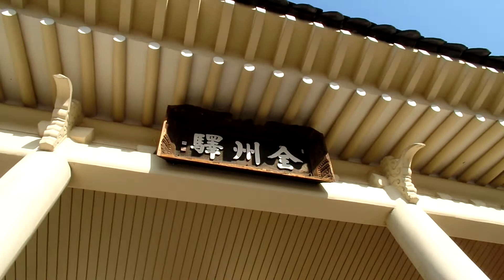Jeonju Train Station . 전주역 .KTX . 全州驛 . 全州火车站 . Jeonju .North Jeolla Province .전라북도. KOREA .